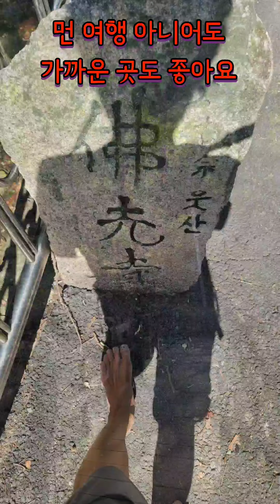24-10-1 징검다리 황금연휴에 여행대신 어싱으로 서울근교산 맨발어싱해요 *북한산 대머리(발바닥)바위